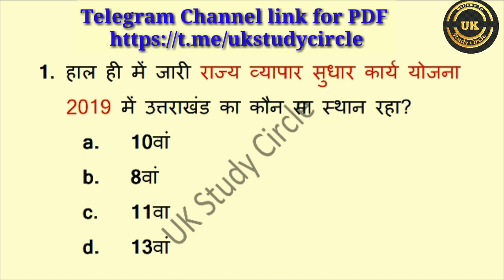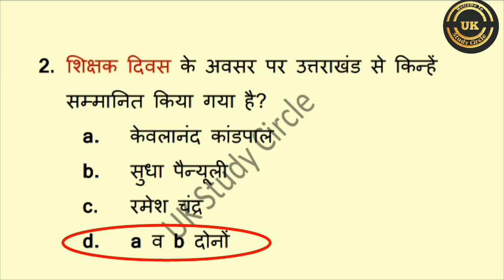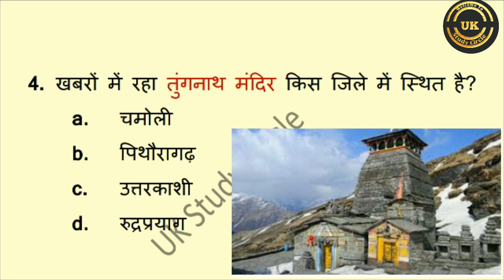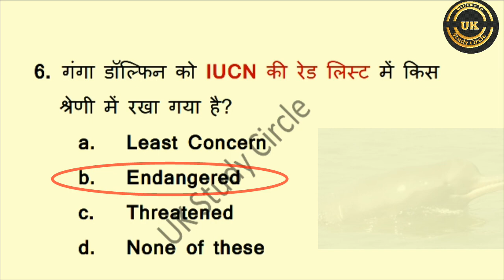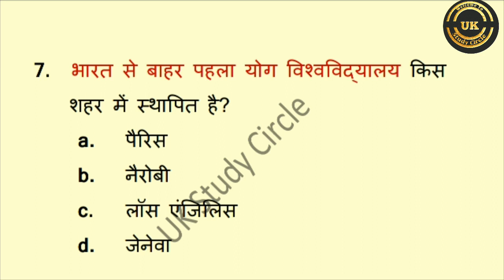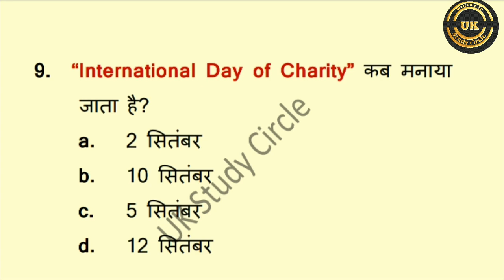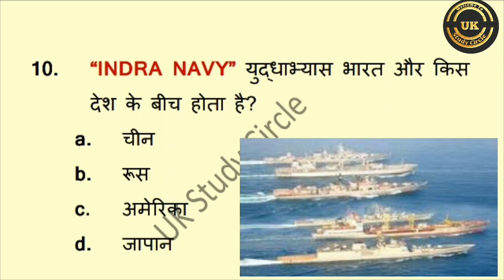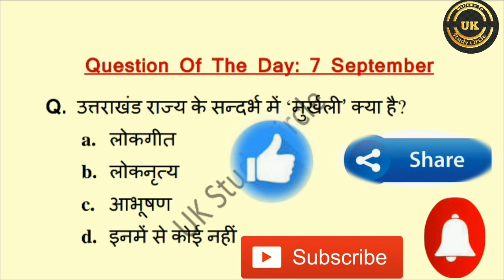7 September 2020 Daily Current Affairs | Uttarakhand Daily Current Affairs | Current Affairs Today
साथियो, आप सभी जानते हैं कि आज के दौर में किसी भी परीक्षा की तयारी के लिए समसामयिकी प्रश्नों यानि करंट अफेयर्स का कितना महत्व है, साथियो इसी बात को ध्यान में रखते हुए UK Study Circle की टीम आपके लिए ला रही है, राष्ट्रीय, अंतर्राष्ट्रीय के साथ-साथ उत्तराखंड से सम्बंधित करंट अफेयर्स जो की daily , weekly, monthly तथा yearly उपलब्ध कराये जायेंगे।